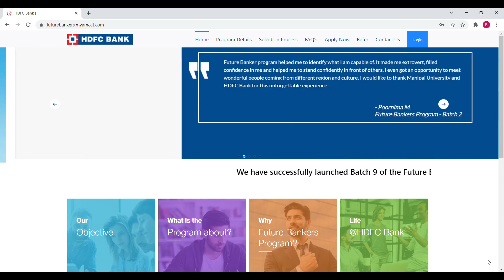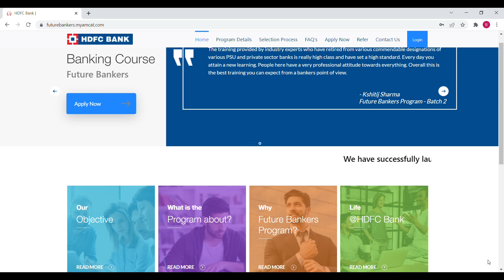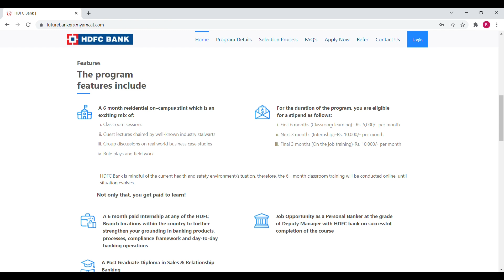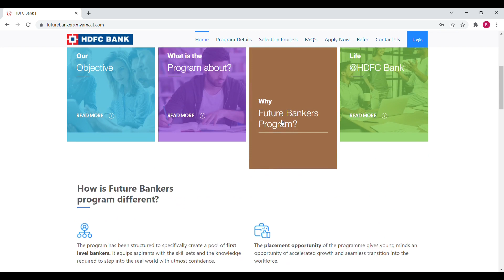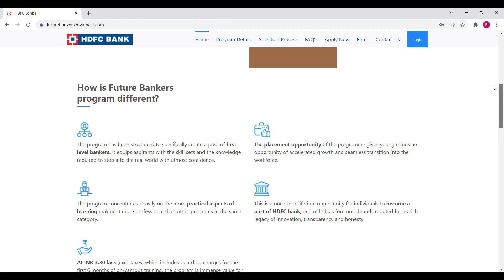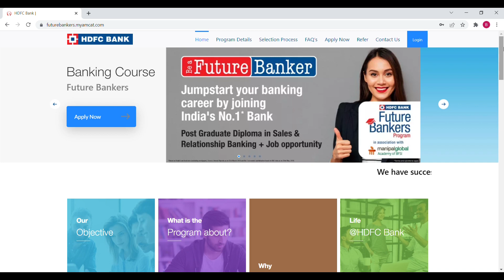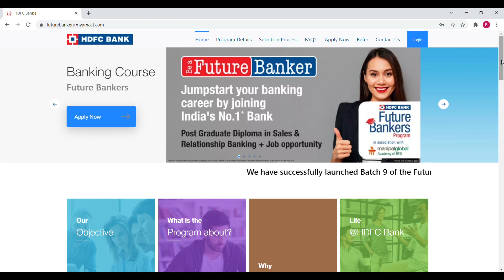Hdfc Bank Job/Future Bankers Program/Freshers Job/Batch 10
In this video, we have explained  in tamil about  HDFC Bank JOBS Openings across PAN India.  Through this video, you will find out about the details of the job role, location, eligibility criteria and salary .